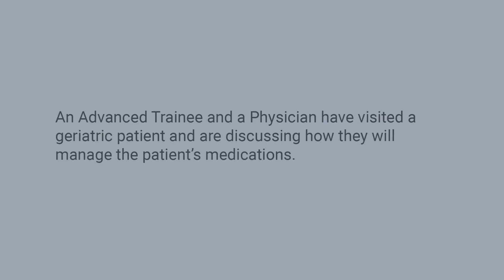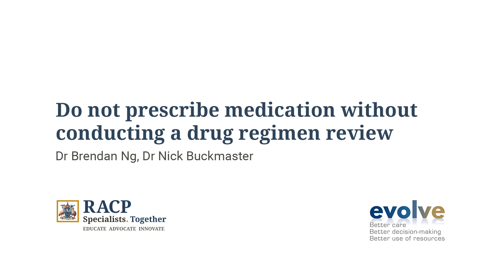Evolve Scene 3 - Fellow and Advanced Trainee